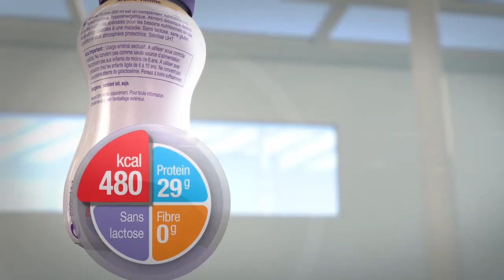Teaser film santé humaine - Nutrition orale - [ son off ]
Teaser NNC.3 - SON OFF - site aufildelaprod.com